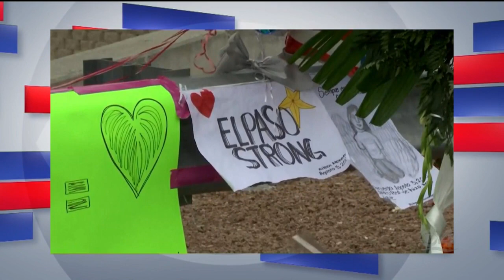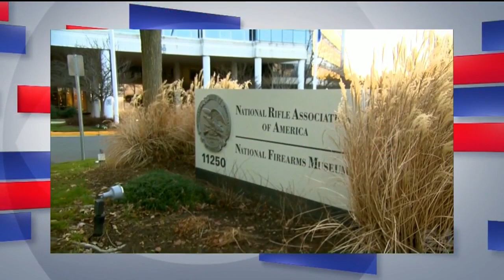Facing South Florida: One-on-One With State Senator Lauren Book